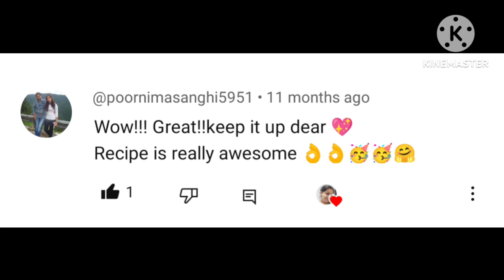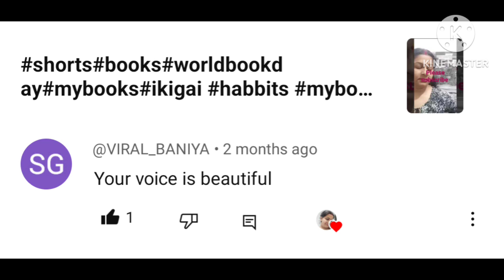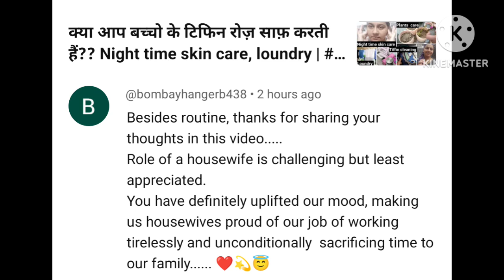बरसात का दिन और बचपन की यादें । Super tasty daal khichdi with a beautiful comment ❤️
Regards
Pooja